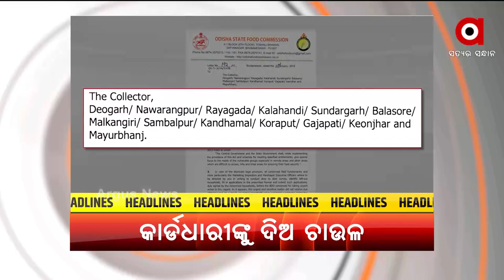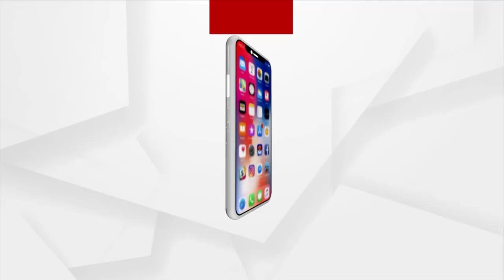HEADLINES 7PM : 21 NOV 2021 : ARGUS NEWS